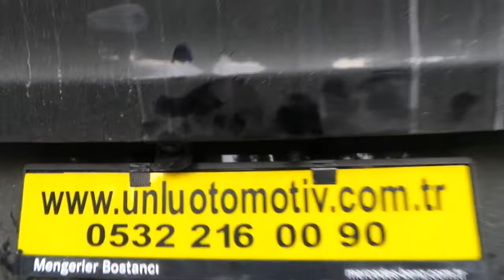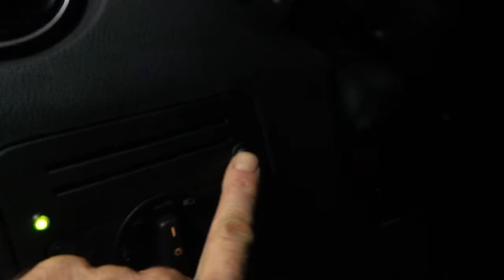Park sensörü montajı uygulaması ön ve arka tampona sesli 5 inç dikiz ayna kamera Mercedes vito